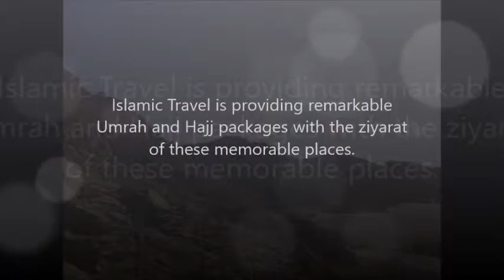Battle of Trench Ziyarat by Islamic Travel - Ziyarat of Battle of Trench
Battle of Trench
Battle of trench was fought at the outskirts of Madinah in which trenches were dug out. It is also known as the battle of confederates or Al Ahzab. It is the battle in which different groups of non-believers united against the Muslims. the main purpose of this battle to vanish the Islamic religion from the history and to Kill Prophet Muhammad peace be upon him, but all in vain. It was the will of Allah that Muslims won this battle due to the strategy of the Holy Prophet peace be upon him and raised the Islamic flag higher than ever. It is the place for the ziayrat of the Muslims that eclipsed the memorable victory with it. Islamic Travel is providing remarkable Umrah and Hajj packages with the ziayarat of these memorable places.